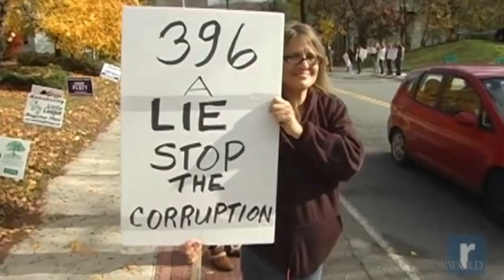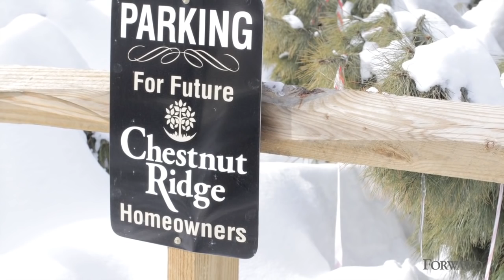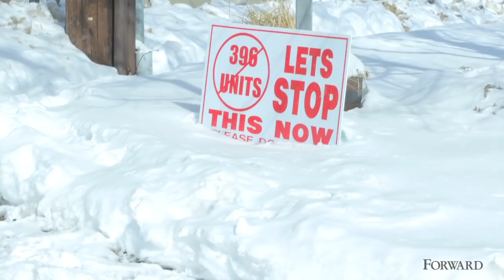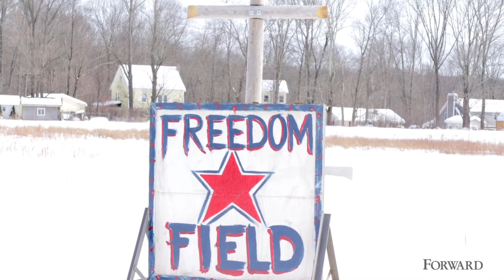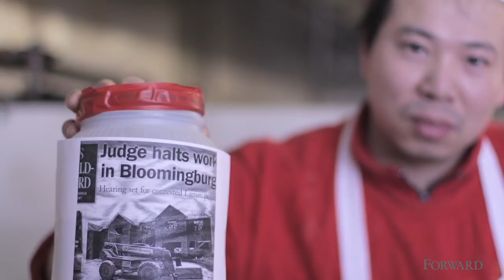Hasidic Development Plans Spark Bitter Feud in Upstate N.Y. Town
Bloomingburg, N.Y. — One night in January, an Orthodox Jewish real estate developer brought a handgun to a planning board meeting in a small upstate New York town.

The gun was on the waist of one of the two uniformed security guards accompanying Shalom Lamm, who may be the most hated man in the town of Mamakating. The guard's hat said "Security" on it, and his weapon was in full view.

Over the past decade, Lamm's firm has bought up a lot of land in Mamakating. It owns an airport, a mountaintop tract slated for luxury homes and, most controversially, a development in the tiny village of Bloomingburg, within Mamakating, that could soon be home to thousands of Hasidic Jews.

The fight over the Bloomingburg development has ballooned into a massive brawl over jobs, Jews and the rural identity of Sullivan County, where the town is located. Voices have been raised. Lawsuits have been filed. Nasty words have been swapped. But until that night in January, no one had brought a gun to a planning board meeting.

"Never in a million years did I think he would bring an armed guard in with him," said Bill Herrmann, the Mamakating town supervisor. "That's like inciting a riot."

Lamm is a middle-aged man with a black yarmulke and a quick, gap-toothed grin. He never wears a coat, even in the depths of the Catskills winter. His father, former Yeshiva University president Norman Lamm, is one of the most respected figures in Modern Orthodoxy. This winter, Shalom Lamm has a crew of 175 people building 396 two-story homes in a field in Bloomingburg, one of two villages within Mamakating's boundaries.

The Satmar Hasidic community in Williamsburg, Brooklyn has taken an interest in the Bloomingburg development, which seems tailored specifically to their needs. The townhouses officially have three bedrooms, but an upstairs "office" and "exercise room" could easily be converted into extra bedrooms, bringing the total to five — perfect for large Hasidic families.

Today, Bloomingburg has a single stoplight and 400 residents. Lamm has bought up much of the village: The three buildings down a cul-de-sac off Main Street belong to his firm, as does the empty hardware store, the closed cupcake cafe, and single-family homes up and down the block. In the window of Happy Dragon City, the Chinese restaurant at the town's lone intersection, there's a hand-written sign: "Yes, we own the building. No, we don't plan to sell it. We'll be staying in this town for a LONG time."

Teek Persaud, who owns a diner near the village and a house up on the ridge, is worried about what will happen when Lamm finishes building out the 396 homes in 82 separate buildings on the snowy field on Winterton Road. In the paddock in front of Persaud's house, a speckled boarder horse stands knee-deep in the snow. "The new development will totally change the way of life as we know life in Bloomingburg," Persaud said. "I love driving up Winterton Road, you know, the farms, the farmhouses, the fields getting cut in the summertime. That will not be there anymore."